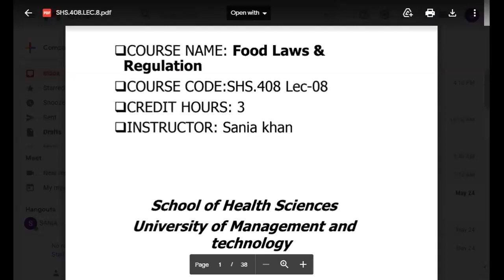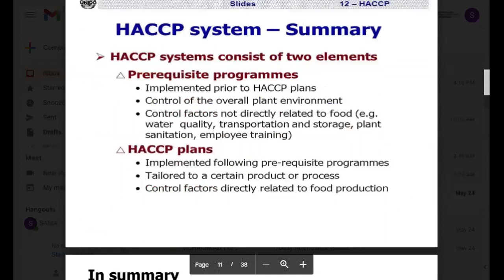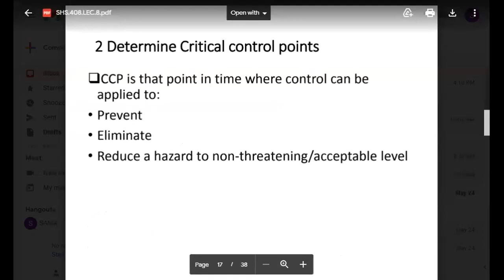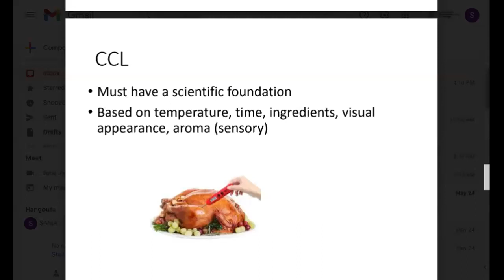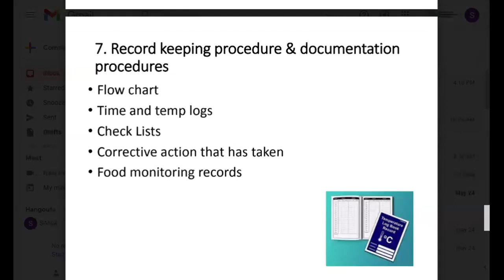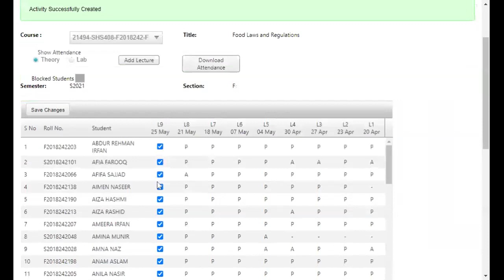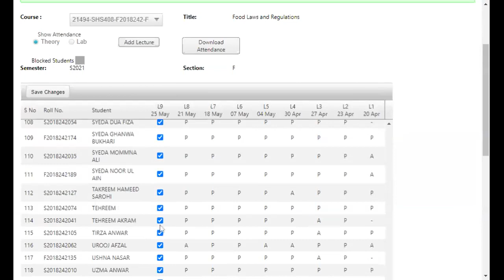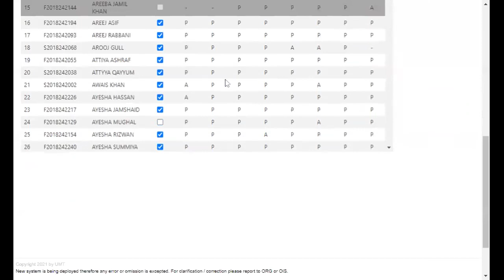Food Laws and Regulations Lecture 8 | SHS 408 Lecture 8 | SHS 408 Lec 8 | Food Law Lecture 8